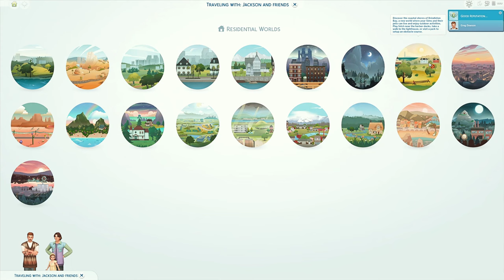FAMILY DYNAMICS🍈🌿 // P12 - *Spawns Toddler*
~ Family Dynamics Challenge Rules ~

If you would like to check the gallery for my uploads -
🌿Origin ID:  SimplyJadee